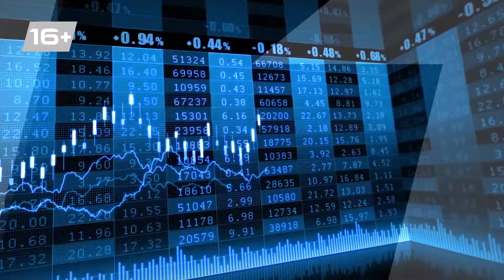Финансовый блок с Александром Марусининым